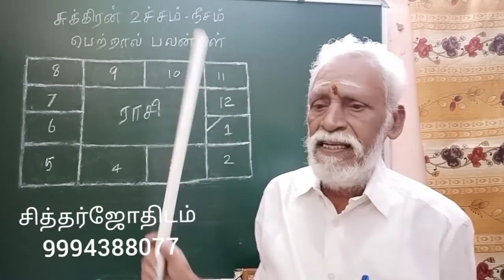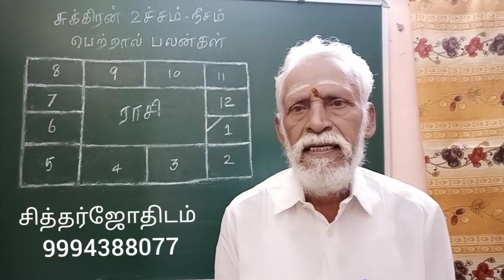சுக்கிரன் உச்சம் - நீசம் பெற்றால் பலன்கள் .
சுக்கிரன் உலக சுகயோகங்களுக்கு  காரகம்  தரும் சுபகிரகிரகம்.
சுக்கிரன்  ஜாதகத்தில்  உச்சம் அல்லது நீசம் பெற்றால்  தரும் பலன்களை  விளக்கி இந்த வீடியோவில் பேசி வெளியிடுகிறேன்  .